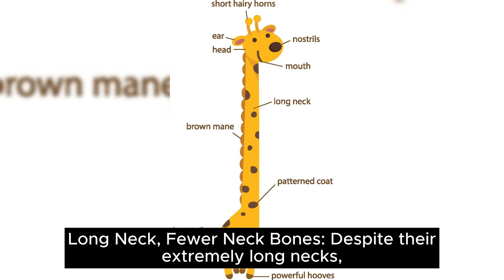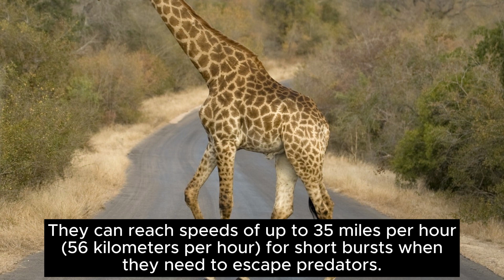Ten fascinating facts about the giraffe